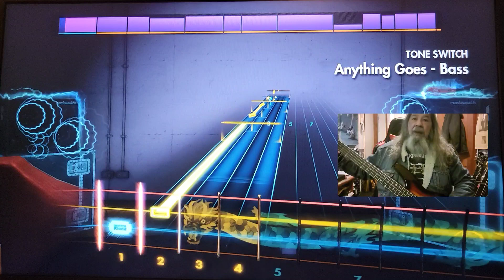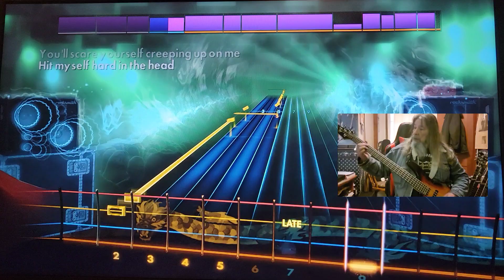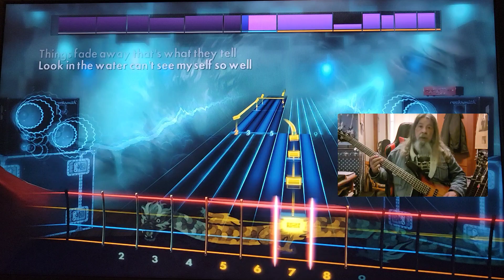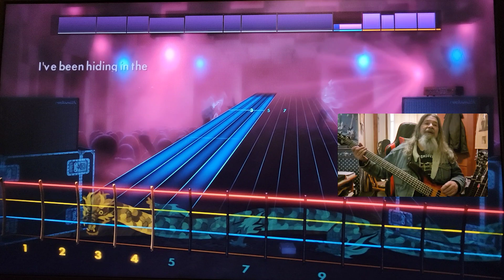Flotsam And Jetsam Pick A Window Rocksmith CDLC Bass